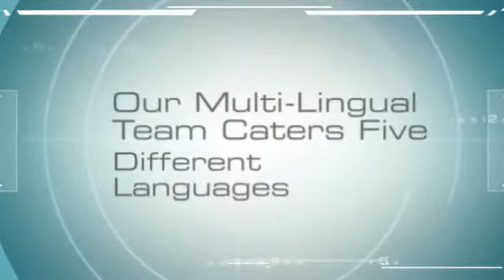Top Quality Brands for Home Cinemas & Private Theatres in London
We can help our clients create their perfect private cinema or media room.